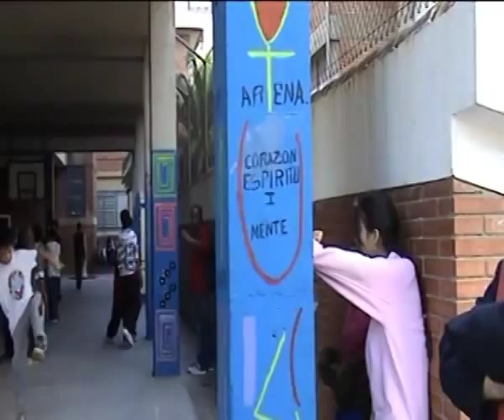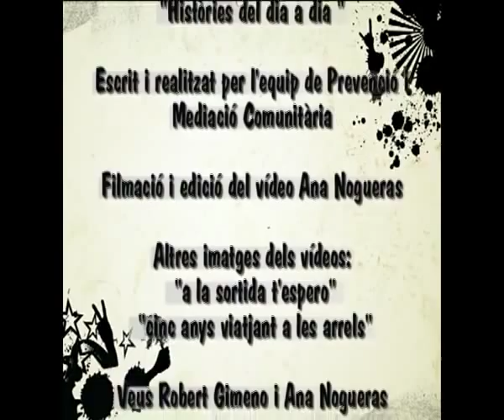Creació del grup CERCA - Robert Gimeno i Ana Nogueras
Narratives digitals
Novembre de 2011
Programa Compartim